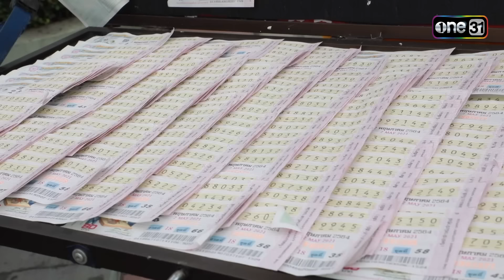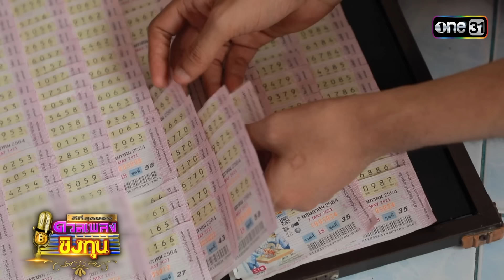ดีที่สุดของ ดวลเพลงชิงทุน | Ep.34 (2/3) | 21 เม.ย. 67 | one31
ดีที่สุดของดวลเพลงชิงทุน ทุกวันอาทิตย์ เวลา 10 โมงตรง ทาง
รายการที่รวบรวมเรื่องราวที่ดีที่สุดของ "ดวลเพลงชิงทุน"
ไม่ว่าจะเป็นภาพที่สุดของความประทับใจ บทเพลงที่ประทับใจที่สุดของผู้เข้าแข่งขัน
หรือเรื่องราวที่ดีที่สุดของยอดนักสู้ที่ก้าวเข้ามายังรายการ
นำกลับมาให้คุณผู้ชม ชมอีกครั้ง

ดีที่สุดของดวลเพลงชิงทุน ทุกวันอาทิตย์
ทาง YouTube และ Facebook : ช่อง